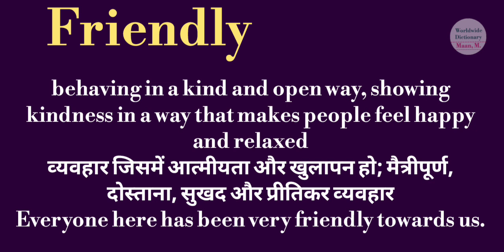friendly meaning l meaning of friendly l friendly ka Hindi mein kya matlab hota hai l vocabulary